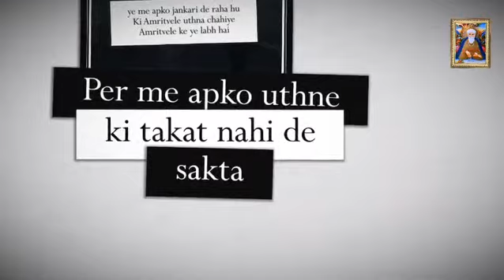Teachers day special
Short clip of teachers day by rinku veer ji